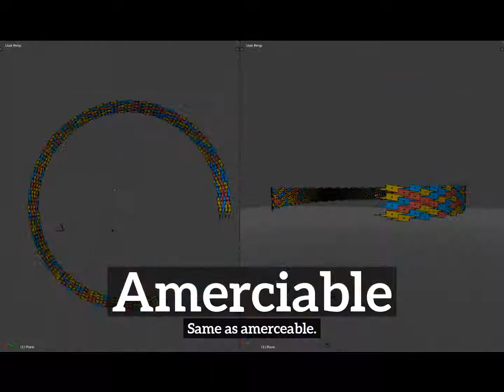How Does Amerciable Look? | How to Say Amerciable in English? | What is Amerciable?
Learn how to pronounce amerciable with Imago Spectrum.

What is amerciable?
How does amerciable look?
How to say amerciable in English?
What does amerciable represent?
What is the defintion of amerciable?

Imago Spectrum allows you to easily memorize common English words and phrases by joining visual and auditory learning environments into a short video. Focus on the images and repeat amerciable several times for best retention results.

In this video we are speaking the word, amerciable. Do take note of how amerciable is spelled.
The definition of amerciable is listed below the word in the video.
Amerciable:  Same as amerceable.